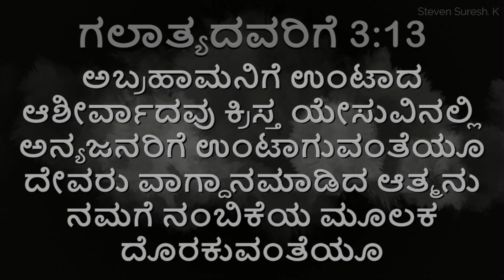Pastor Steven Suresh ಕ್ರಿಸ್ತ ಯೇಸುವಿನಲ್ಲಿ ನಾವು ಆಶೀರ್ವದಿಸಲ್ಪಟ್ಟಿದ್ದೇವೆ In Christ we're Blessed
Our services
1.Christian marriage Live Stream & Video Shooting
2. Business Centre to encourage the growth of Christian businesses
3. shoot and record on-site church messages and ads